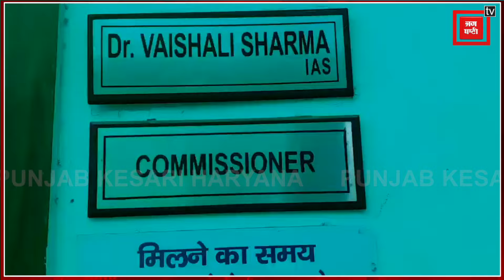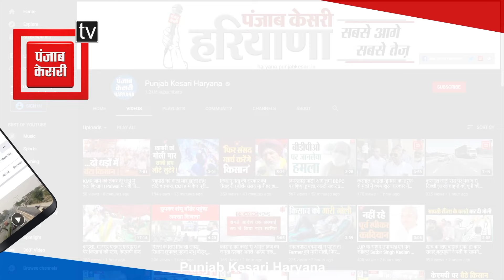चप्पल और फटी जींस में कर्मचारियों को देख भड़कीं निगम कमिश्नर, जारी कर दिया कड़ा आदेश